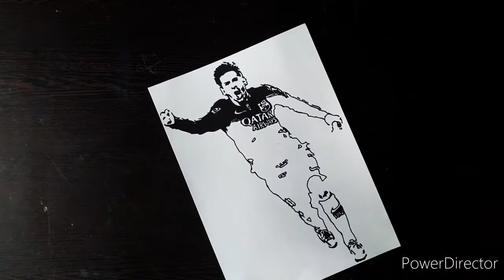How to draw Lionel Messi Step by Step / Lionel Messi / Stencil Art /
Hyy Hello and welcome to DILIP ART

In this video, i am showing you a simple & easy  way to draw Lionel Messi Step by Step / Lionel Messi / Stencil Art / Football Player
        Please Watch the video til end without skipping, I hope you will like  & please let me know your feedbacks in comments section.
                 Your feedbacks are highly appreciated

MATERIALS REQUIRED
➡️CHEAP A4 CHART PAPER
➡️Fabel Castel (Marker Pen)
➡️ Mechanical pencil(Outline )
➡️ Eraser